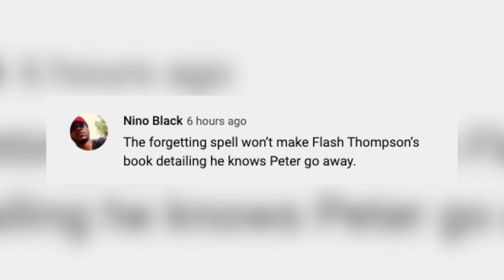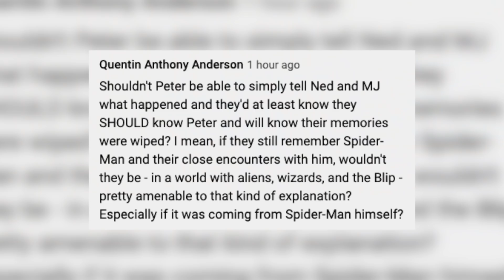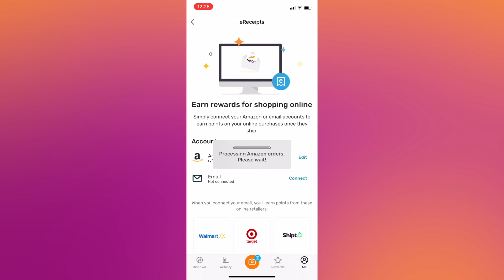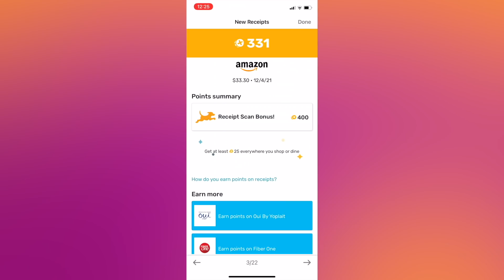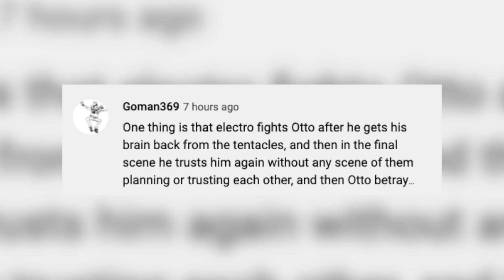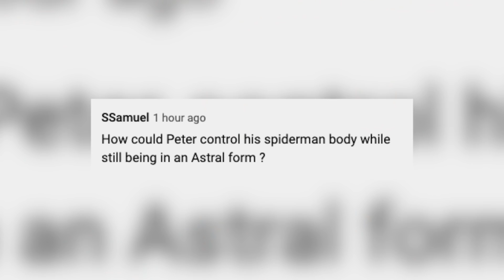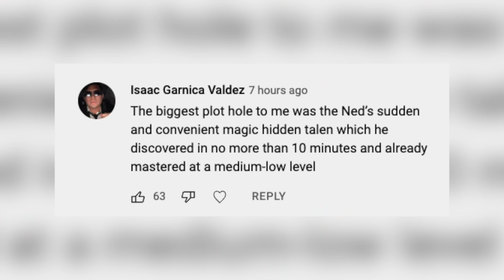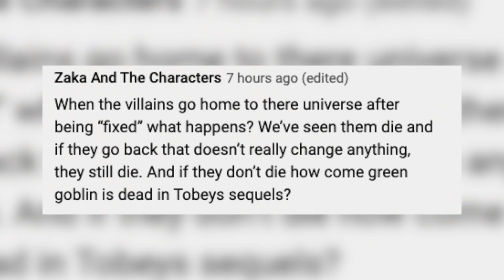SPIDER-MAN: NO WAY HOME Every Plot Hole and Question: ANSWERED!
Download Fetch now and use code SCREENCRUSH and get 3000 points on your first receipt!

Spider-Man: No way Home was an emotional thrill-ride, but it left a lot of unanswered questions and lingering plot holes. How did Electro come to the universe if he never knew Peter Parker was Spider-Man? How did Peter defeat Doctor Strange? Why is Venom in the movie at all? Is Daredevil back in the MCU for good? We have the answers to all these questions and more.

Edited by Harriet Lengel-Enright, Randolf Nombrado, and Katie Oliviero

Spider-Man #